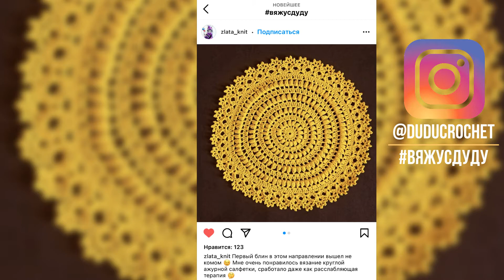Скатерть крючком, Золушка, 119-127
Скатерть крючком. Очень простая и быстрая
Диаметр - 160 см
Рядов - 127
Пряжа - 150г/1000м
Расход - 480 грамм или 3200 метров
Крючок 1.75 мм